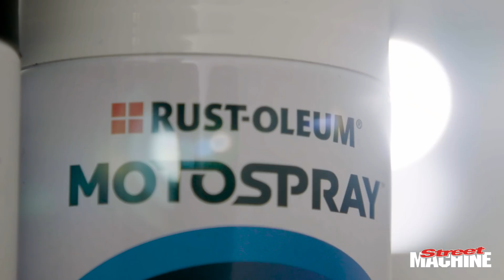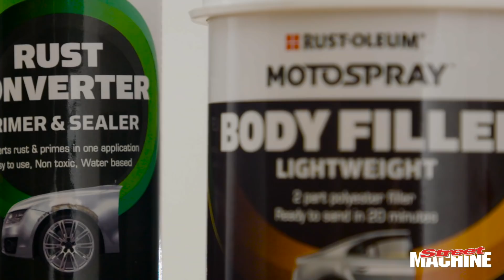Rustoleum Motospray Wagon - Part-1 (Carnage Plus EP45)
We're going to save this very rusty 1968 Valiant Safari wagon with a lot of help from our friends at Rustoleum Motospray.